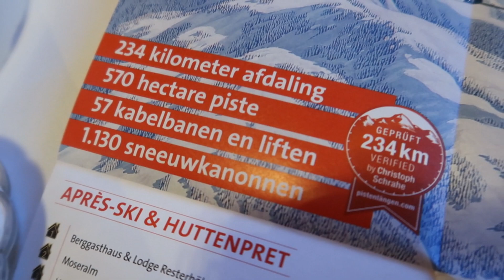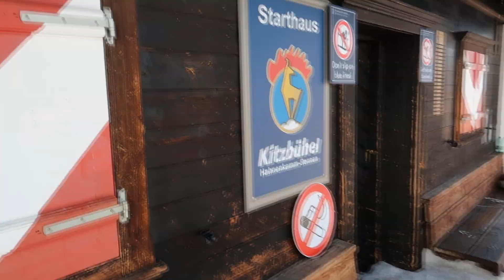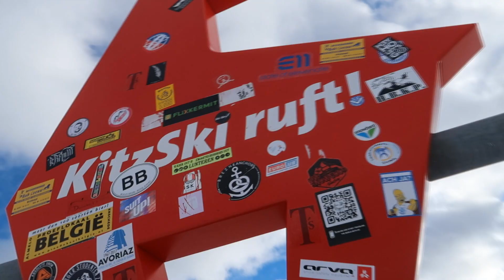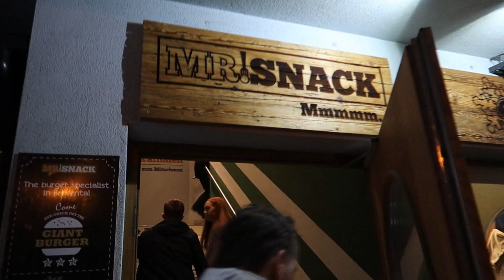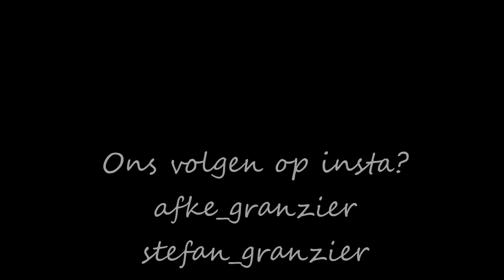(APRES)SKIËN in KIRCHBERG (VLOG #92)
In deze 92e vlog gaat Stefan met een vriend skiën in Kirchberg & Kitzbuhel, Oostenrijk! Veel mooie afdalingen, Kaiserwetter, bier, de Hahnenkamm Streif en apres ski in deze gezellige ski vlog!